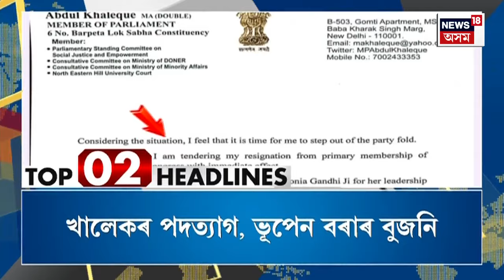Top 10 Headlines | কাইলৈ ঘোষণা হ’ব লোকসভা নিৰ্বাচনৰ দিন, লগতে আন আন খবৰ | Assamese News